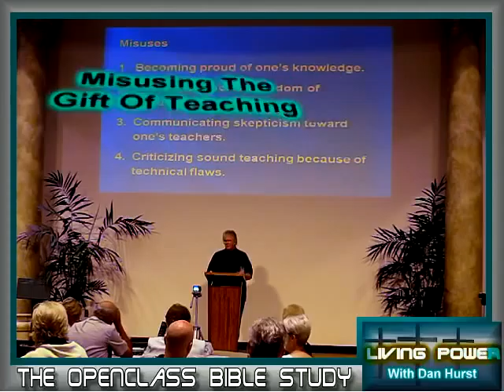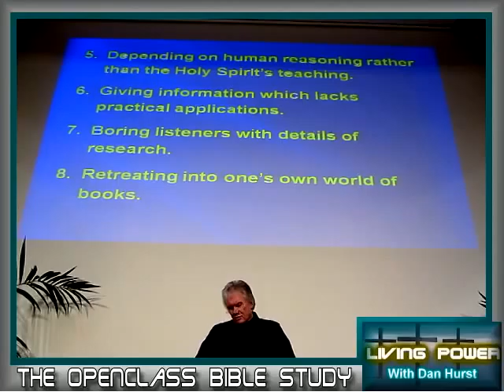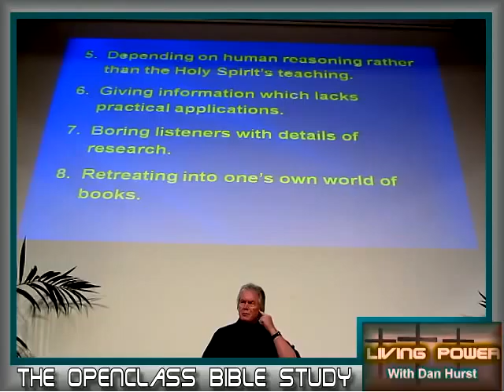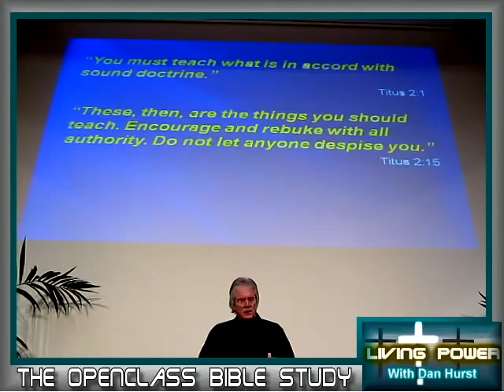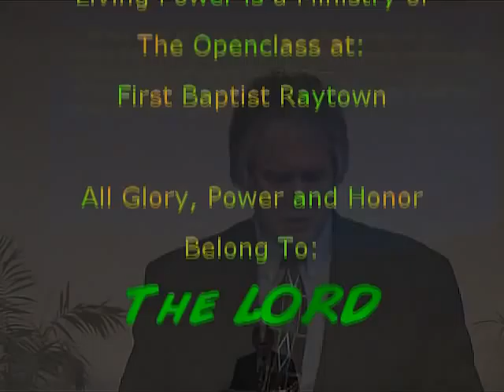Misusing The Gift of Teaching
Dan on The Misuses of the gift of teaching